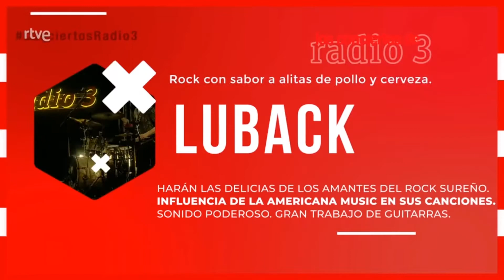LUBACK - Los Conciertos de Radio 3 - Tale Of The Gang (Mar 2021)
First song of Luback's concert at Los Conciertos de Radio 3, broadcasted by La2 de TVE, the Spain's public tv channel.

Show presenting the new record "The Measure Of The Step".